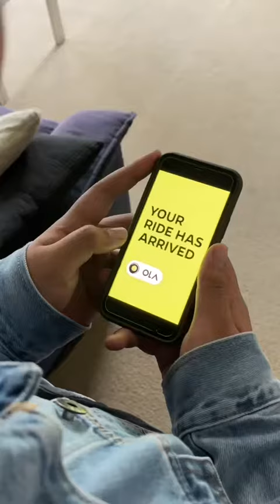When you're always running late!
Just another day in the life of living with Tourettes.

Tic Loud and Tic Proud.
Chur.